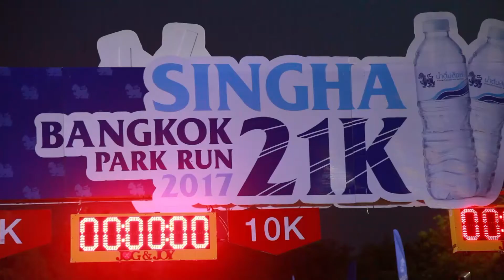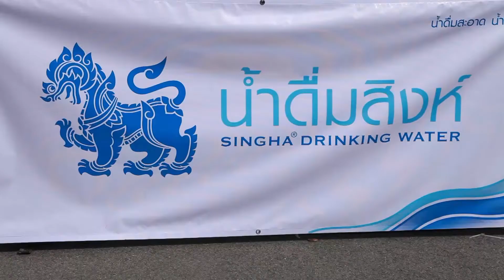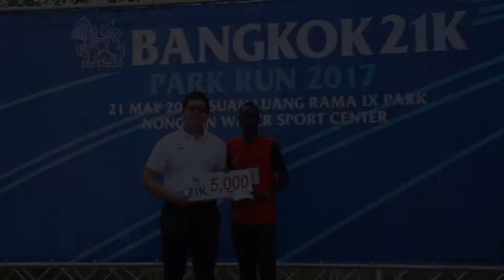SINGHA BANGKOK 21K 2017 วันที่ 21 พฤษภาคม 2560